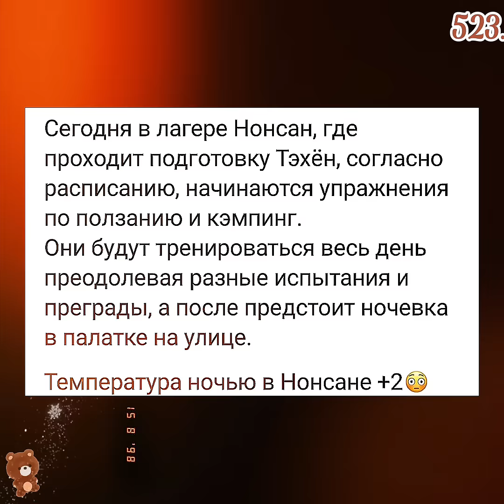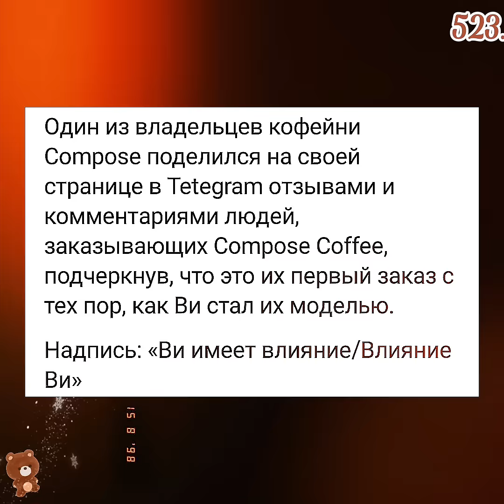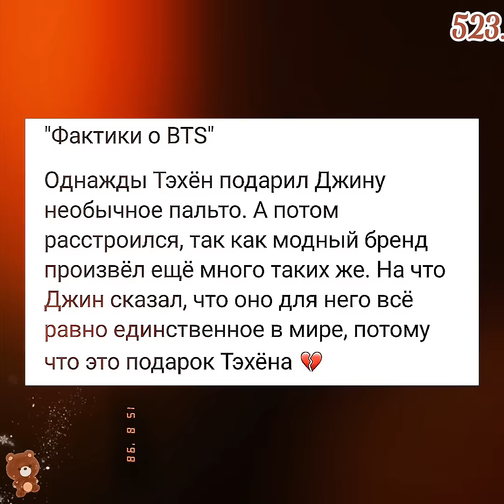Ким Тэхён💥Самый любимый спецназовец💥голосуем за Тэхёна🙏🙏🙏